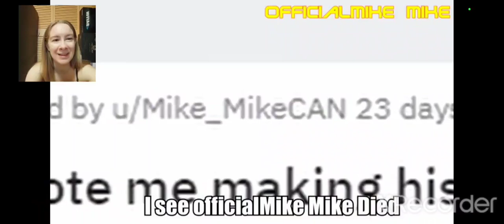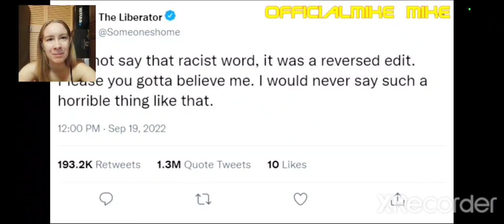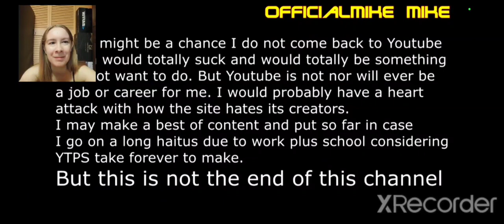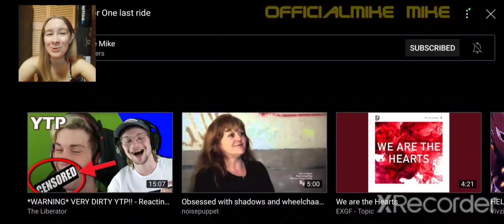THIS WAS PURE CRAZINESS! YTP: The Liberator One last ride REACTION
Mbappe reveals he's been Emma Watson this whole time, which confuses Gage because he doesn't know how she has a c*ck. Oh well, turns out it wasn't true anyway, and the real Mbappe sucks Gage's d*ck. Gage then fails his German class and gets yelled at by H*tler. It turns out OMM died because of the lawsuit, and Mbappe sends Gage to a psych ward. After hetting back, Gage jerks off to some YTP and allegedly says the n word. We then get a hilarious "Liberator Out Of Context" compilation (I absolutely love OOC vids, btw), and he explodes.